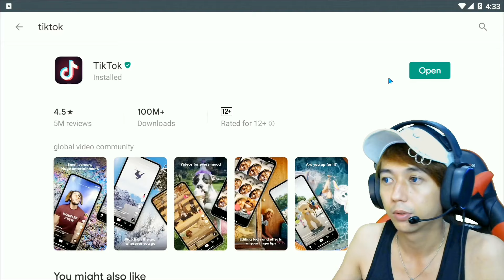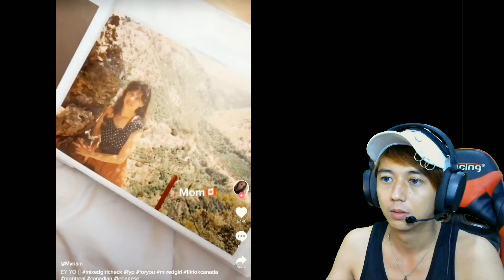BANYAK ES BUAH SEGER-SEGER DONG DIRUMAHSAJA - REACTION TIKTOK 2020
nahhh video reaction kali ini saya mencoba untuk ngereact video-video dari tiktok..
awalnya saya tidak mau download aplikasi tiktok tapi setelah dipaksa para netizen jadi saya coba mendownload aplikasi tiktok alhasil saya betah main tiktok akakakakaka soalnya banyak es buah yang bikin seger mata dong..